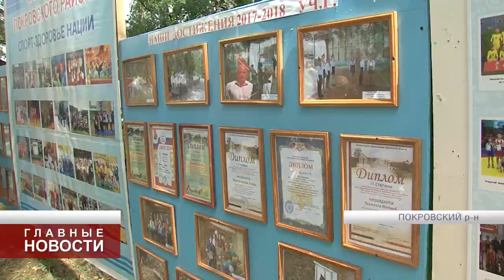Покровскому району - 83 года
На празднике вручили награды лучшем представителям разных сфер, а так же чествовали супругов Андрейченковых, которые отметили золотую свадьбу.